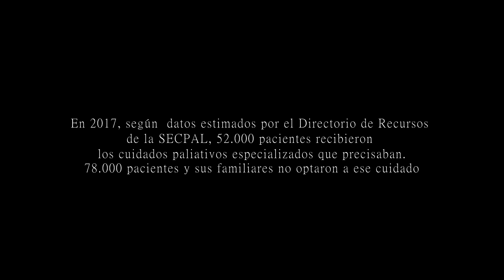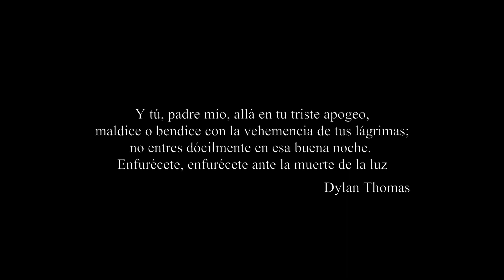El tiempo que nos queda (Reportaje) 2022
👁 Reportaje sobre cuidados paliativos, realizado por Miguel Solís para el estreno en exclusiva en el canal de Posit Films.

Muchas gracias a Ángel, Daniel y Pablo.